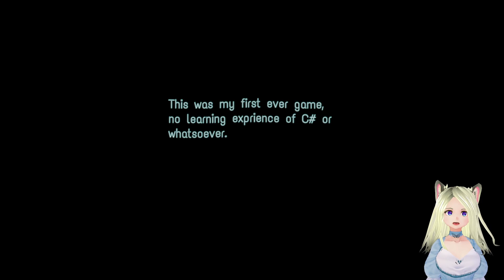Vtuber Is [Gaming Late At Night] And It's The Last Thing She Ever Does..(A Dev's First Game!)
This was the dev's first attempt at making a game and I believe they said they had no training/coding experience whatsoever. For a first attempt, I think this is pretty good and hopefully, the dev continues to learn and make more games.